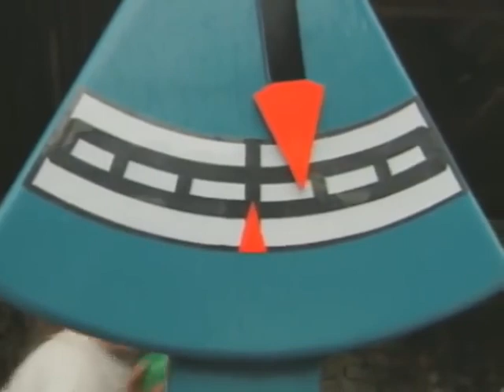Teletubbies en Español: 120 Capitulos Completos | Espectáculos para niños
Disfruta de un nuevo vídeo de 35 minutos de Teletubbies, con episodios completos de la serie favorita de los niños.